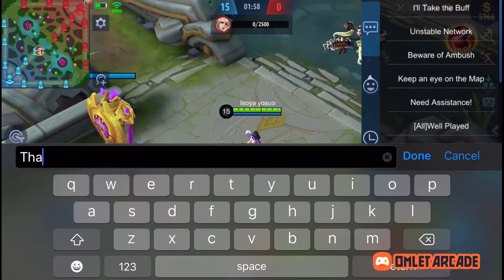Ranking Up With Isoya Yasuji :3 (Livestream #5) [Part 4/5]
Hey guys! In this livestream, I am gonna rank up to mythical glory with all different heroes! (Mostly Ruby UwU) if there are any problems during the stream pls tell me immediately and I’ll fix it xD oh and also give some feedback if u guys want me to do more of dis! :3

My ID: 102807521